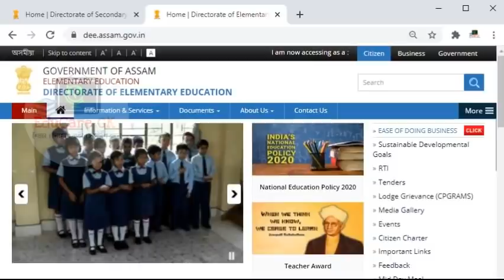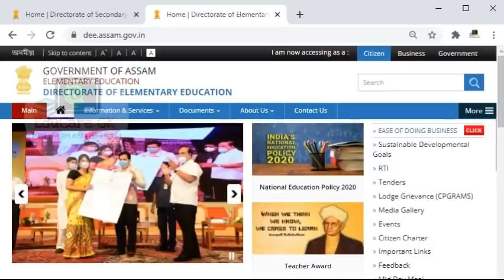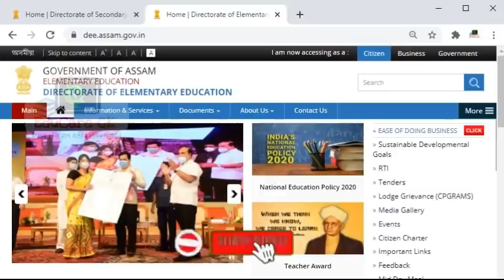৫ তাৰিখে ৩৫ হাজাৰ শিক্ষকে পাব নিযুক্তিঃ শিক্ষামন্ত্ৰী | LP, UP, High School আৰু ভেন্সাৰ | EduCare GK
নমস্কাৰ বন্ধুসকল... 🙏